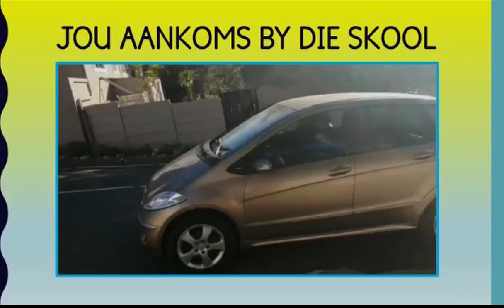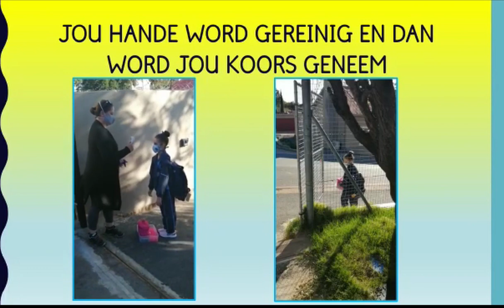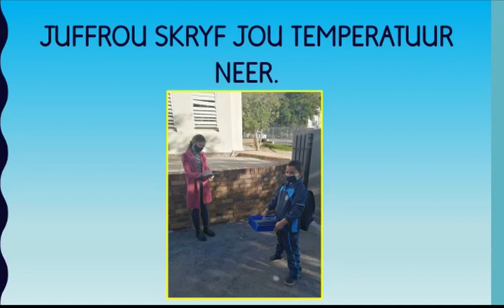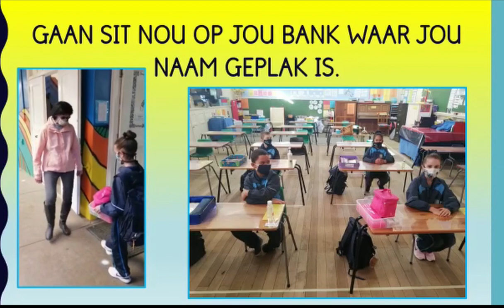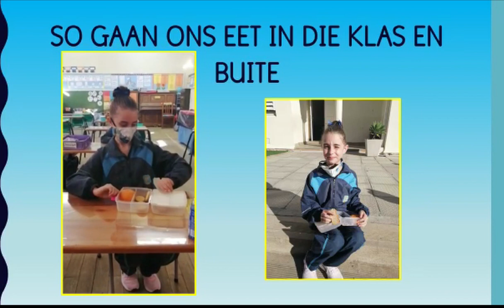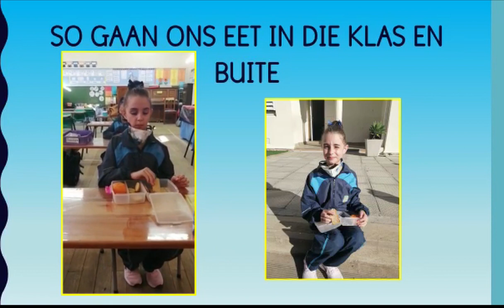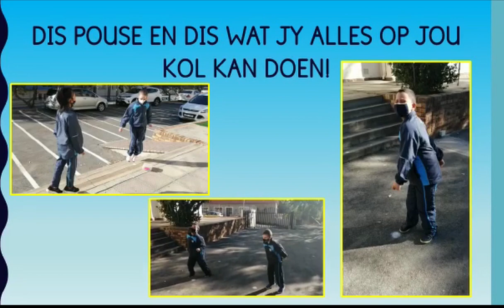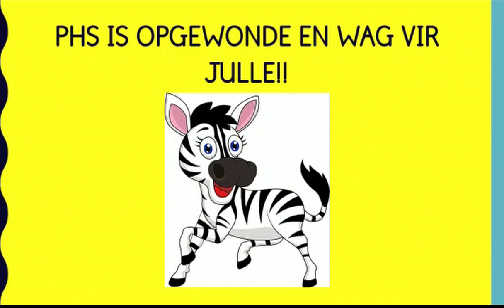Welkom terug Ystertjies